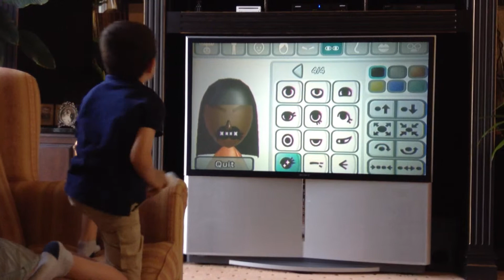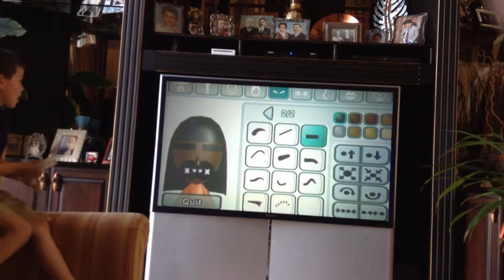AJ and Cole make a Mii